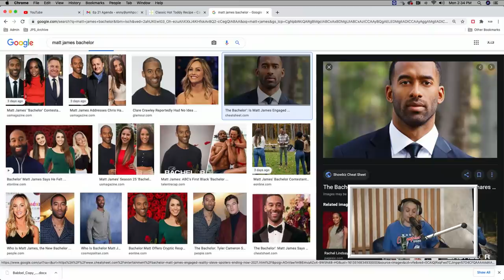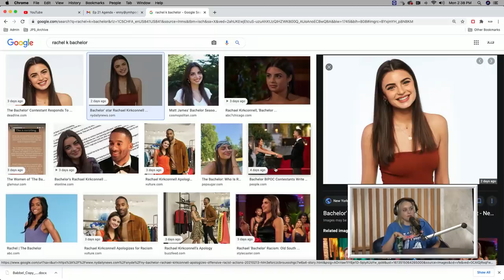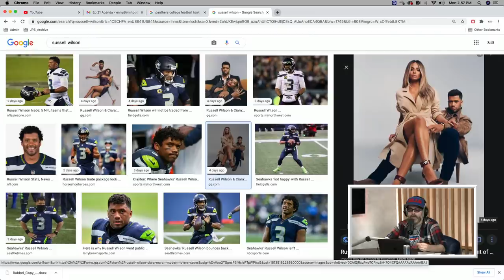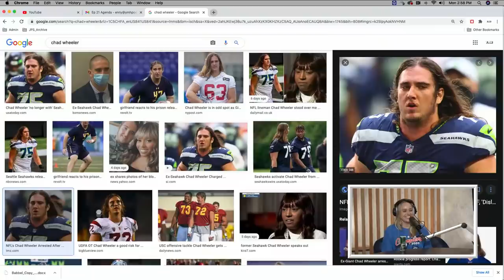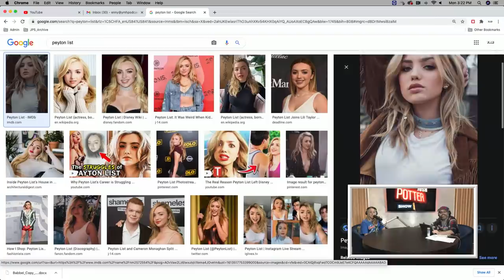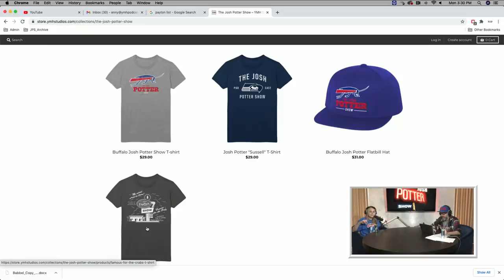The Blachelor w/ Chase O'Donnell (EP 21) | The Josh Potter Show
Comedian Chase O'Donnell joins Josh Potter for this episode of the Josh Potter Show. They discuss Bachelor host Chris Harrison's recent controversy, dating dealbreakers, and unbalanced child stars. Josh reports on a couple who was killed while having sex at their kid's wedding, a serial pooper, a mom who tackled a peeping tom, and more. They also give Dr. Drew a call to get his input on a pressing vaccine question.